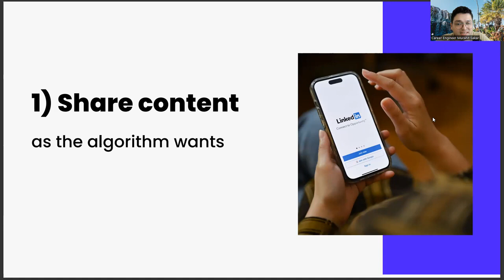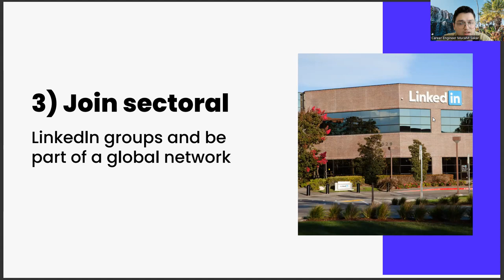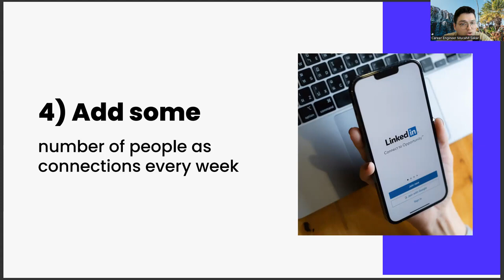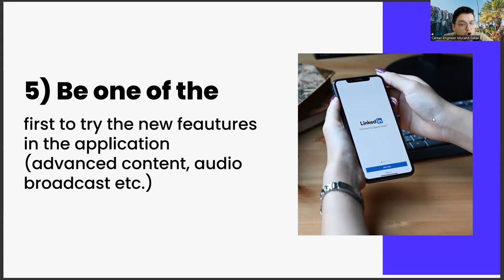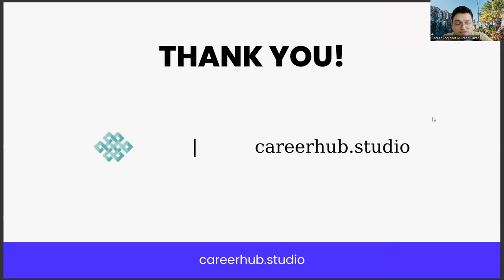Linkedin Strategy in 5 Steps for Turkish Language and Literature Students & New Grads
your body language speaks to me chris brown,
genshin impact turkish language,
love is in the air episode 1,
تعلم اللغة التركية,
dastak mere dil pay,
chinese language learning,
turkish drama,
drama,
learn turkish,
learn turkish language,
urdu language,
english,
english language,
turkish language in urdu,
arabic language,
turkish song,
turkey,
turkey language,
how to learn turkish,
how to learn turkish language,
turkish series,
turkish for beginners,
learning turkish,
turkish language learning,
computer language family crossword clue,
turkish to english translation with turkish keyboard,
earthquake in turkish language,
happy new year in turkish language,
greek alphabet,
turkish mosque,
kazakhstan language,
duolingo,
what language do they speak in turkey,
wife in german language,
turkish airlines,
turkish letters,
handsome in turkish language,
i love you in french,
kazakh language,
what language is turkish similar to,
i love you too in turkish language,
english,
english language,
turkish language to english,
english to turkish,
turkish to english,
turkey,
turkey language,
turkish translate,
language in turkey,
turkey in turkish language,
arabic language,
arabic,
translate to turkish,
love in turkish language,
love in turkish,
learn turkish,
learn turkish language,
french language,
translate to english,
translate english to turkish,
is turkish a language,
spanish language,
turkish translation,
urdu,
turkish words,
Turkish language,
Turkish alphabet,
Turkish grammar,
Turkish vocabulary,
Turkish pronunciation,
Turkish culture,
Turkish history,
Turkish literature,
Turkish music,
Turkish cinema,
Turkish cuisine,
Language teaching,
Turkish culture,
Turkey,
Language proficiency,
Language acquisition,
Language education,
Language studies,
Language skills,
Multilingualism,
Bilingualism,
Language acquisition theory,
Language learning strategies,
Language teaching methodology,
Language teaching materials,
Language assessment,
Language curriculum,
Turkish grammar,
Turkish vocabulary,
Turkish pronunciation,
Turkish writing,
Turkish reading,
Turkish speaking,
Turkish listening,
Turkish dialects,
Turkish literature,
Turkish culture and society,
Turkish history,
Turkish geography,
Turkish politics
Turkish economy
Turkish tourism
Turkish art
Turkish music,
Turkish cinema,
Turkish cuisine,
Turkish traditions,
Turkish religion,
Turkish language proficiency test,
Language certification,
Turkish language courses,
Language schools,
Turkish language exchange,
Language immersion,
Language tutors,
Language apps,
Language software,
Language learning communities,
Language learning,
Career development,
turkish literature
Career planning,
Job search,
Career advice,
Career coaching,
Career advancement,
Career growth,
Career success,
Career goals,
Career satisfaction,
Professional development,
Personal branding,
Resume writing,
Cover letter writing,
Networking,
Interview skills,
Job interview tips,
Job applications,
Job interviews,
Job offers,
Job negotiations,
Salary negotiations,
Career change,
Career transition,
Career pivot,
Job satisfaction,
Workplace culture,
Company culture,
Work-life balance,
Burnout prevention,
Leadership development,
Management skills,
Time management,
Productivity,
Motivation,
Performance reviews,
Performance management,
Feedback,
Mentoring,
Coaching,
Succession planning,
Talent management,
Employee development,

Artificial Intelligence,
AI,
Machine Learning,
Deep Learning,
Neural Networks,
Robotics,
Automation,
Data Science,
Natural Language Processing,
Computer Vision,
Chatbots,
Voice Assistants,
Big Data,
Predictive Analytics,
Reinforcement Learning,
Decision Trees,
Computer Science,
Algorithm,
Analytics,
Business Intelligence,
Cognitive Computing,
Cybersecurity,
Ethics,
Future,
Industry 4.0,
Intelligent Automation,
Internet of Things,
Knowledge Management,
Predictive Modeling,
Quantum Computing,
Smart Technology,
Technology,
Virtual Assistant,
Augmented Intelligence,
Cloud Computing,
Deep Reinforcement Learning,
Digital Transformation,
Expert System,
Facial Recognition,
Industry 4.0 Revolution,
Intelligent Systems,
Machine Intelligence,
Smart Cities,
Speech Recognition,
Cybersecurity Threats,
Automated Reasoning,
Business Automation,
Chatbot Development,
Cognitive Systems,
Computer Vision Algorithms,
Decision Science,
Deep Belief Networks,
Digital Ethics,
Emotional Intelligence,
Evolutionary Computation,
Facial Analysis,
Federated Learning,
Financial Technology,
Fuzzy Logic,
General AI,
Humanoid Robots,
Hyperautomation,
Industry 5.0,
Knowledge Representation,
Machine Reasoning,
Natural Language Generation,
Neuroevolution,
Object Recognition,
Predictive Maintenance,
Quantum Algorithms,
Self-Driving Cars,
Smart Homes,
Swarm Intelligence,
Synthetic Intelligence
Systems Engineering
Transparent AI
Unsupervised Learning,
Video Analytics,
Advanced Analytics,